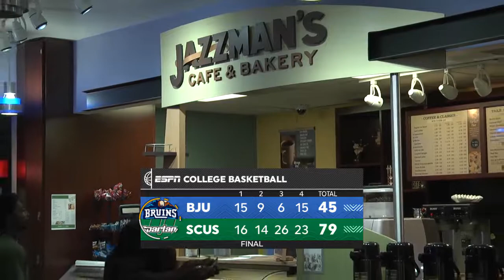USC Upstate WBB v Bob Jones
Spartan Vision takes a closer look at USC Upstate's WBB game V Bob Jones